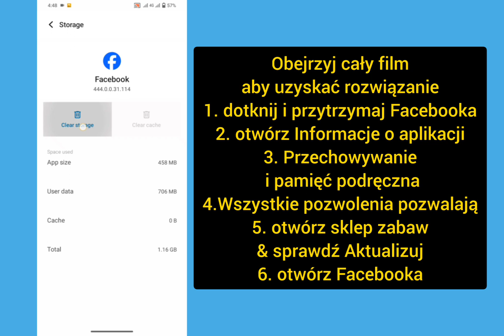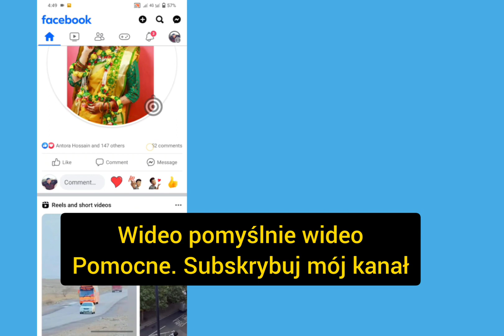Jak naprawić błąd Zachowaj bezpieczeństwo konta Problem z Facebookiem rozwiązany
Jak naprawić błąd Zachowaj bezpieczeństwo konta Problem z Facebookiem rozwiązany, dbaj o bezpieczeństwo swojego konta

Ten film dotyczy problemu z utratą połączenia z Facebookiem. Jak rozwiązać problem Zachowaj bezpieczeństwo konta. Jeśli Twoje konto jest zablokowane, możesz je odblokować, wykonując nasz film krok po kroku. poprosimy o kod logowania lub inną metodę weryfikacji, aby potwierdzić, że to Ty. Aby nadal korzystać z Facebooka, musisz skonfigurować uwierzytelnianie dwuskładnikowe...

Jak naprawić
Problem rozwiązany

Jak naprawić Zachowaj bezpieczeństwo konta Problem z Facebookiem rozwiązany, dbaj o bezpieczeństwo swojego konta, Facebook chroń swoje konto, Facebook chroń swoje konto, Jak zabezpieczyć konto na Facebooku, Zabezpiecz swoje konto na Facebooku, Problem z utratą połączenia, Utrata połączenia z kontem na Facebooku, Jak rozwiązać, chroń swoje konto, Chroń swoje konto na Facebooku